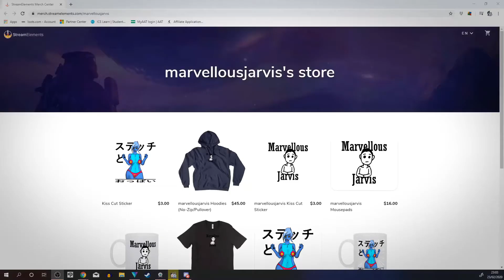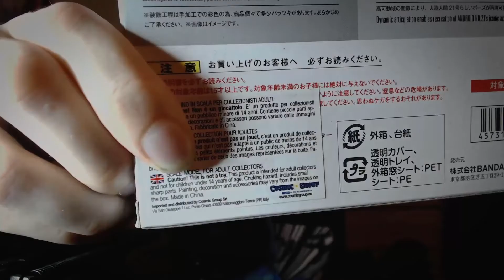SH Figuarts Android 21 Marvellous Review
Well my discord to decided I should do a figure review so here it is. Android 21 from dargonball fighterz the game, as a figure. Oh btw this is not a toy review...so...its a collectible figure.

Stay Marvellous!